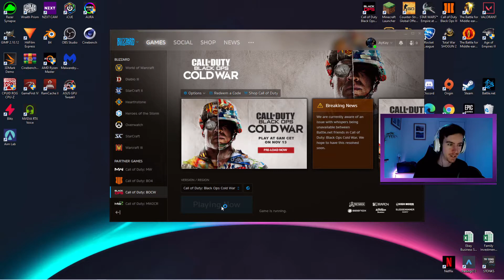I GOT UP AT 4AM TO PLAY THE NEW COD! - The Path To Prestige - Ep #13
I got up at 4AM to play the new cod - Call of Duty Cold War
Hopefully you guys enjoyed the video!
Apologies for bad gameplay quality, i'll work on optimising my settings so future gameplays are in better quality!